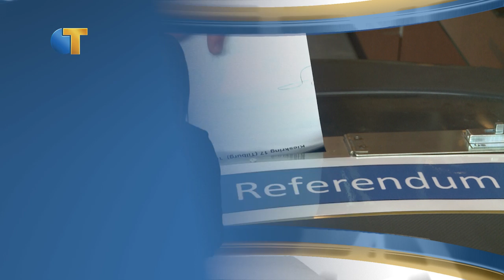Laagste opkomst referendum in Tilburg - Omroep Tilburg Nieuws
Het was een spannende dag voor de voor- en tegenstanders van het associatieverdrag met Oekraïne. Ja of nee? En wordt die kiesdrempel gehaald? Dat laatste gebeurde in Tilburg in ieder geval niet. Sterker nog: In Tilburg werd de laagste opkomst van heel Nederland geregistreerd.